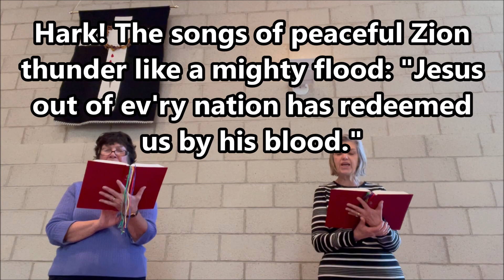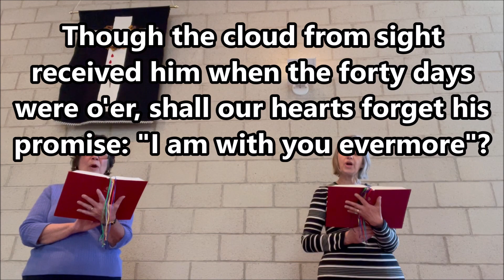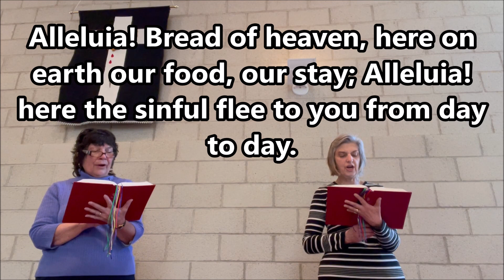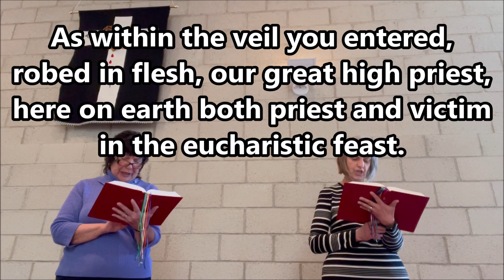#392 Alleluia Sing to Jesus